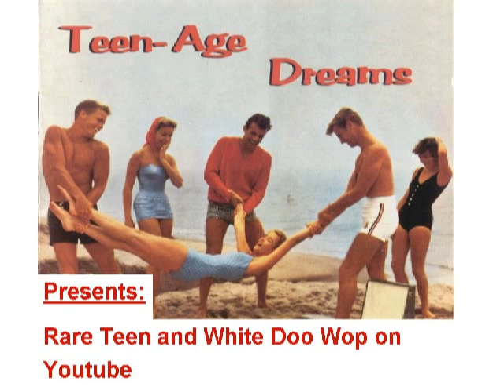TEENER Ivan Block - Your photograph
Released on DECCA 31467